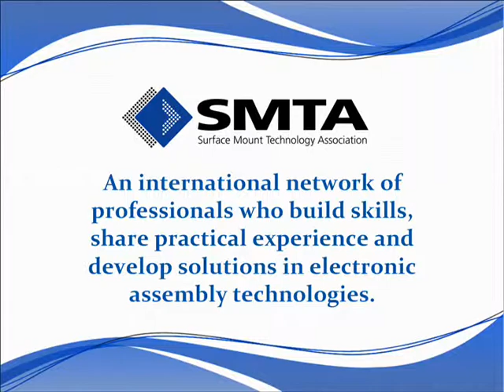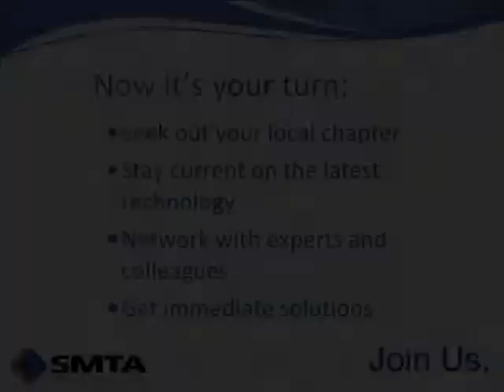Surface Mount Technology Association (SMTA) - what it means to the electronics assembly industry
Company Presidents, Engineers, Managers, and University Professors share what the Surface Mount Technology Association (SMTA) means to them and to the electronics assembly industry.